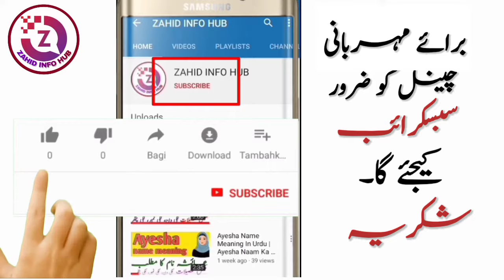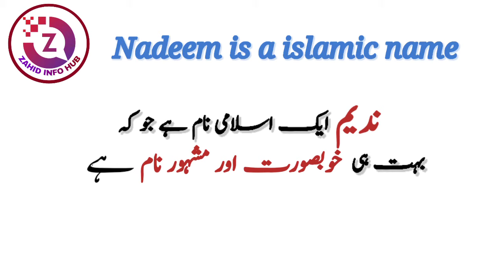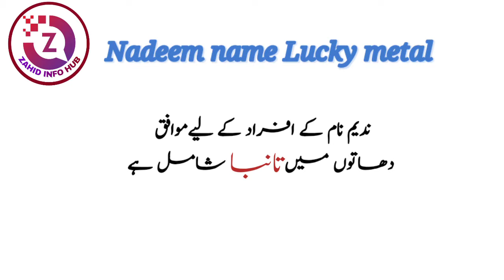Nadeem Name Meaning In Urdu | Nadeem Naam Ka Matlab | Muslim Boy Name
Assalamualaikum :
In today's video you will find a lot of important information about nadeem name in Urdu language, nadeem name meaning,
nadeem name lucky number, nadeem name lucky day, nadeem name lucky stone and other interesting information from nadeem name.
Aaj ki es video main aap ko nadeem naam Ke mutliq bahut se ahim malomat Urdu zuban main mil Jaye ge, nadeem naam Ka matlab, nadeem naam ka lucky number, nadeem naam ka lucky din, nadeem naam ka lucky pathar aur nadeem naam ke deegar ahim aur dilchasip malumat.

नदीम नाम का अर्थ क्या है?
नदीम का नाम क्या है?
नदीम नाम का उर्दू अर्थ
नदीम के नाम का उर्दू अनुवाद
लड़कियों के इस्लामी नाम और अर्थ
लड़कियों के इस्लामिक नाम
लड़कों के लिए इस्लामी नाम
लड़कियों के नाम
लड़कियों के लिए इस्लामी नाम
बच्चों के इस्लामिक नाम

About Video :

name meaning
urdu meaning
islamic name
islamic urdu name meaning
names meaning
islamic names
islamic boys name meaning in urdu
muslim baby name meaning in urdu
arabic name meaning in urdu
arabic name meaning in hindi
urdu hindi islamic name
muslim baby names meaning in urdu
islamic names meaning in urdu
islamic urdu names meaning in hindi
top muslim baby boy in urdu
arabic islamic baby names meaning
best islamic boys and girls names meaning
muslim girl name
islamic names
islam name meaning
top trending baby boy names
top trending baby girl names
unique girl names
latest girl names
beautiful girl names in urdu
best pakistani girl names